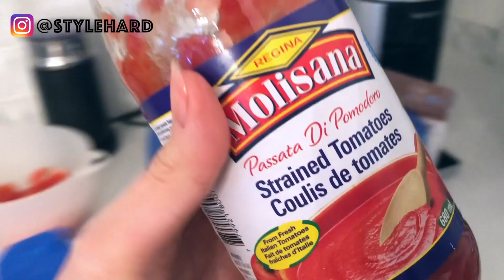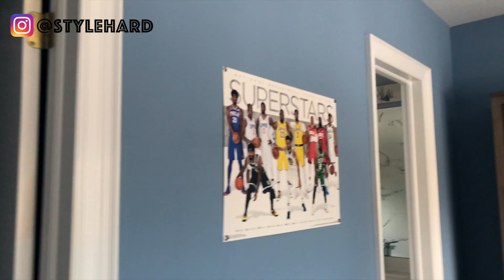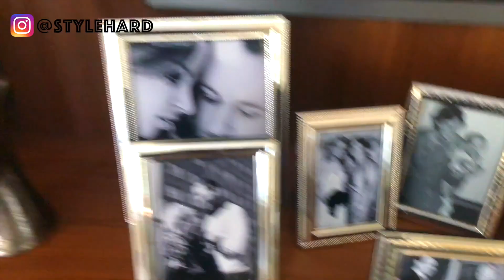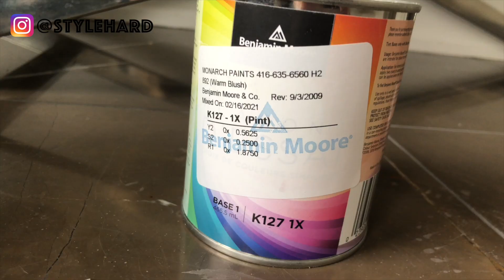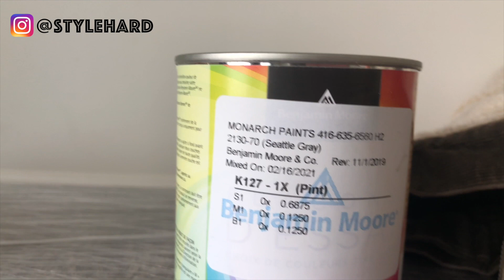MY NEW EMPTY HOUSE TOUR - VLOG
House Tour! A look into my life this past month and moving from one house to the next at the beginning of this month. A raw uncut vlog Empty House Tour, Style Hard style! Hope you enjoy! xo

What I'm Wearing:
Balenciaga Monogram Knit